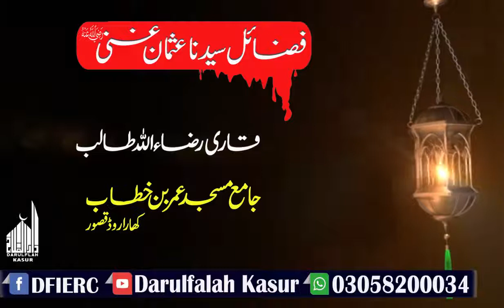Khutba Jumah By Shaikh Hafiz Raza Ullah Talib Sahib || Topic Sayydina Usman Ghani (R.A) K Fazail